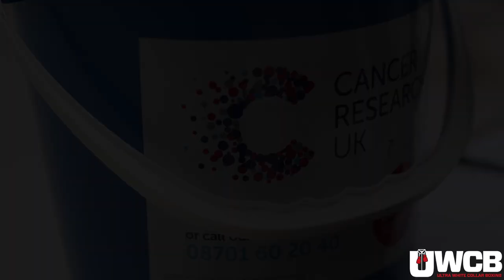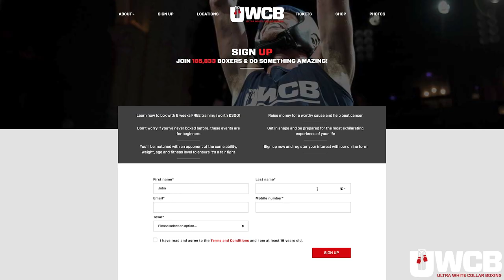What does white collar mean in boxing